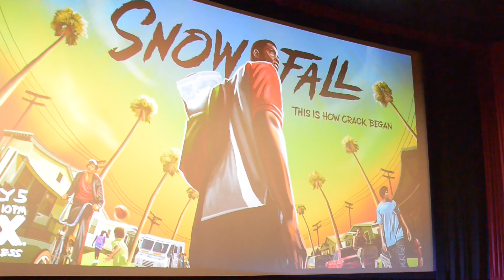Snowfall Screening Q&A with John Singleton and Cast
Snowfall Television Series on FX Q & A with John Singleton and Cast Members moderated by Young Joc